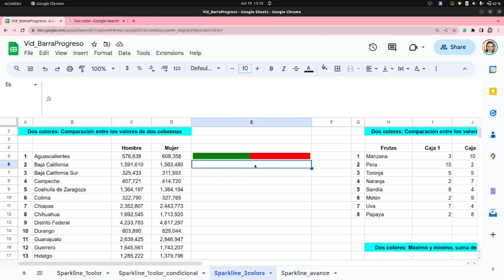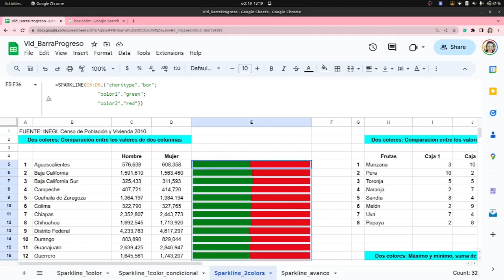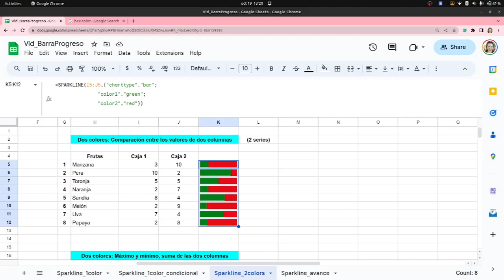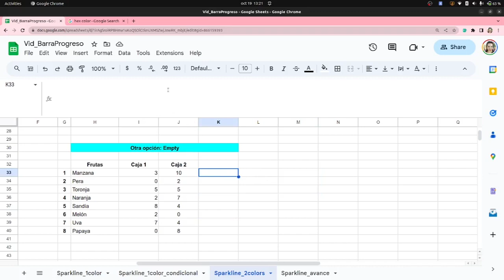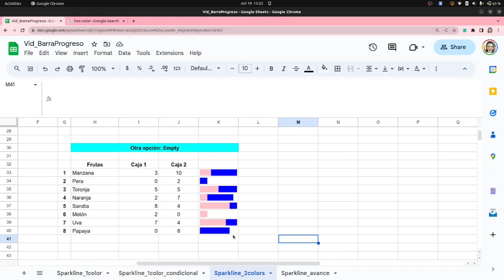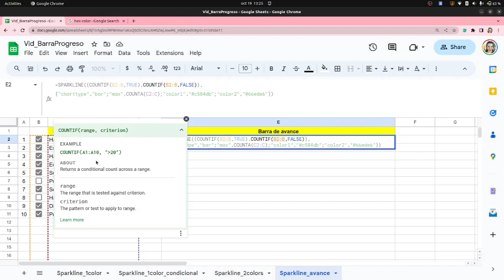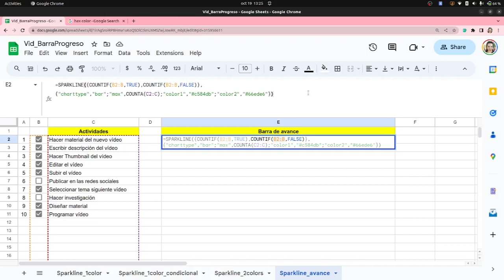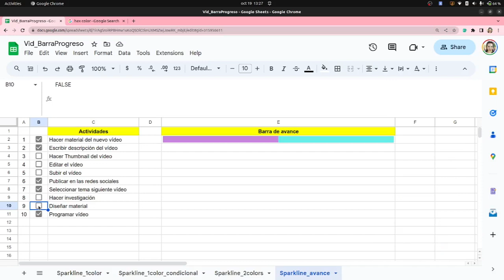📊 + ✅ Gráficas en una celda, con dos colores y avance de proyectos | Sparkline | Google sheets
Aquí te tenemos otra opción para usar sparkline o las gráficas en una celda, presentando las diferencias entre dos columnas de datos o también presentando el avance cuando una casilla de verificación es marcada como avance de un proyecto.
💻 Vídeos que te pueden ser de utilidad:
00:00  Inicio
00:33  Comparación entre los valores de dos columnas
03:09  Dos colores: Máximo y Mínimo, suma de las dos columnas
03:55  Otra opción: Empty
05:11  Barra de avance de proyecto con casillas de verificación
🎞️ Otros vídeos que pueden ser de utilidad:
✔Beneficios de Google Drive para las empresas
✔Prueba por 30 días Google Drive para las empresas
🎶 Música
Everglow
Patrick Patrikios